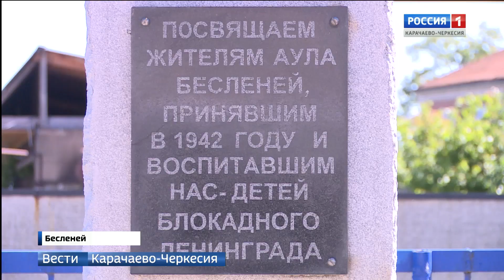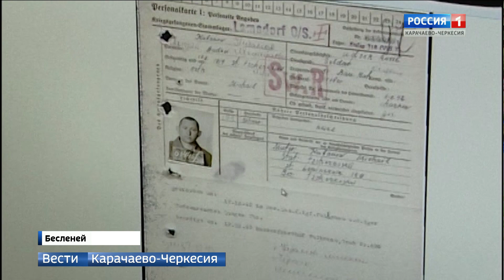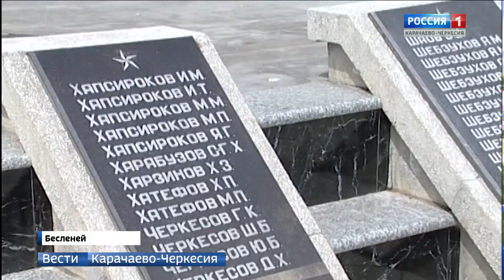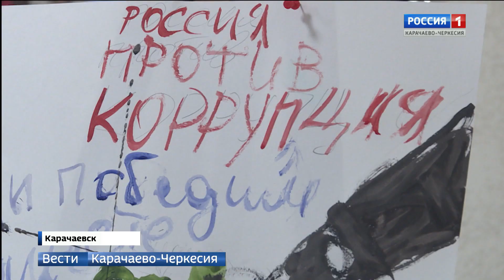Вести Карачаево-Черкесия 17.07.2019